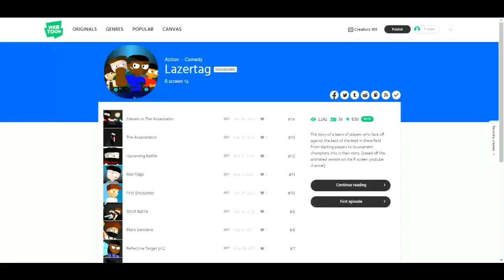YouTube when he's drunk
AT this point just remove videos